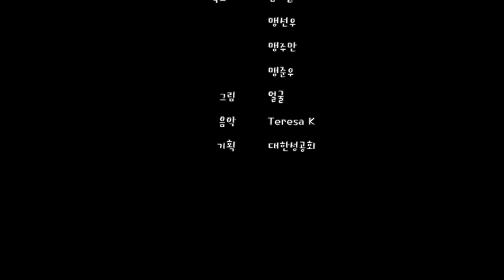예리고의 소경(마르10:46-52)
목소리 김지윤, 맹선우, 맹주만, 맹준우
그림 얼굴